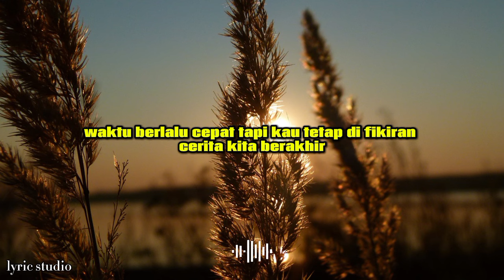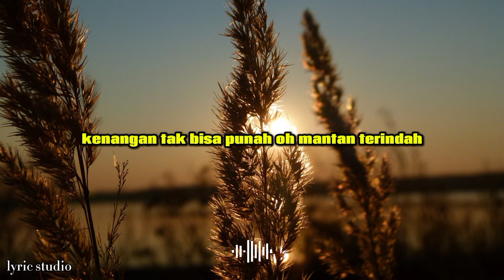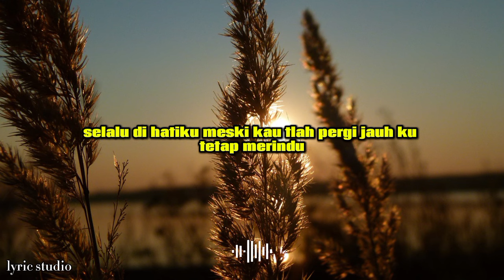MANTAN TERINDAH || LYRIC STUDIO (lirik lagu Indonesia)